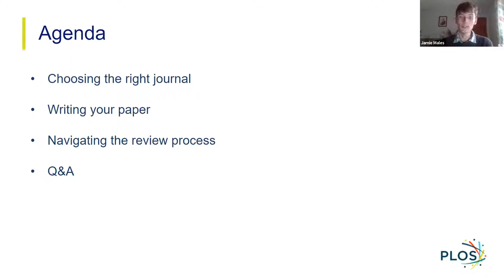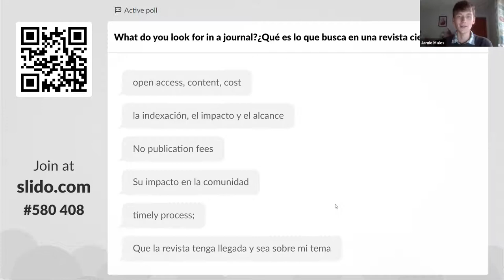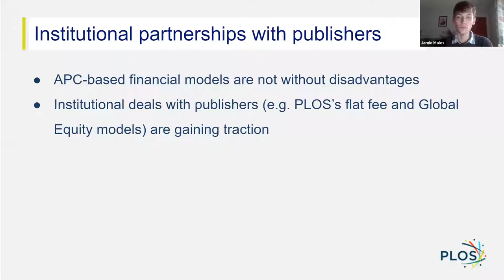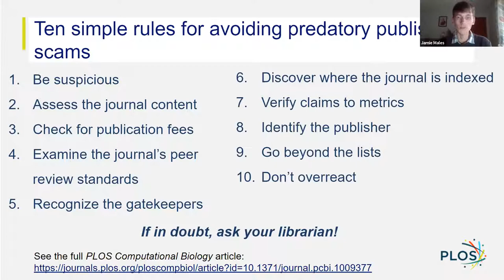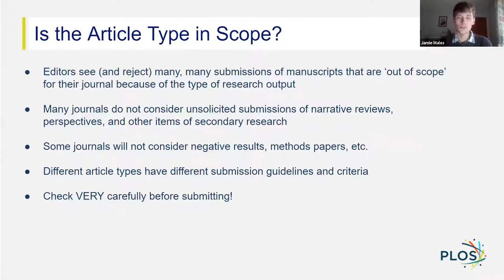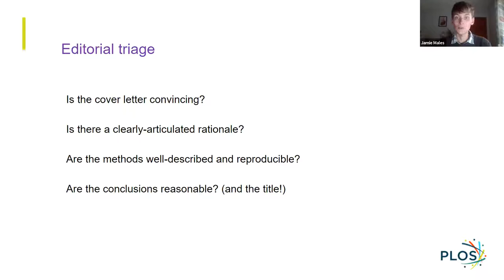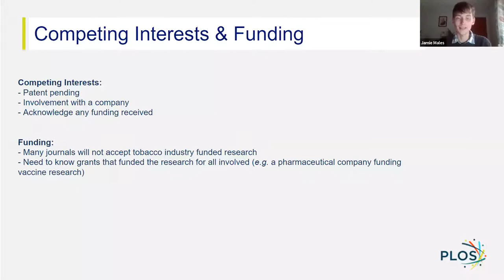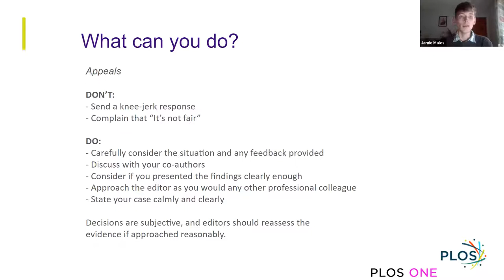Workshop - Publishing scientific articles - An editor's perspective